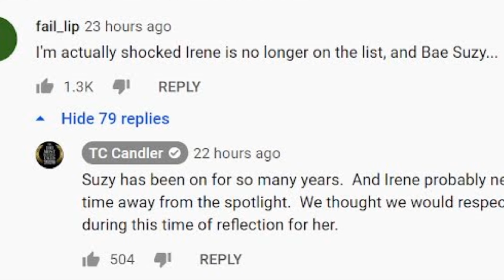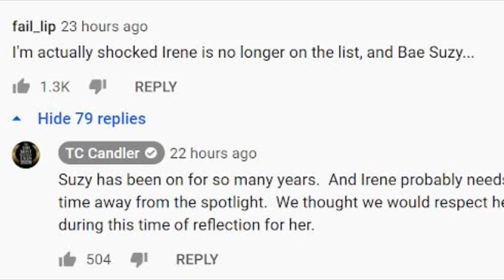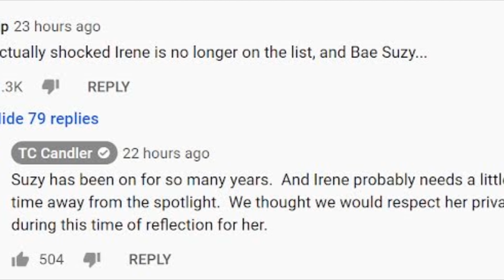IMPACTANTE! ESTOS grupos de K-POP se podrían SEPARAR en 2021 😰